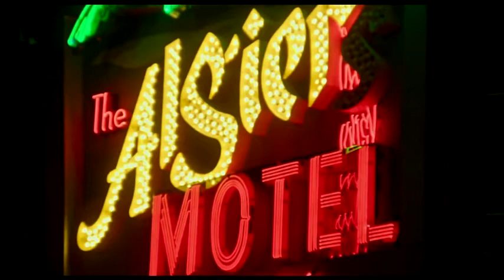Detroit 2017 review Videologija 007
Седмото издание на емисијата „Видеологија“ е посветено на „Detroit“. Доколку ви се допадна видеото лајкувајте го, споделете го и следете го каналот. Ви благодарам за вниманието.